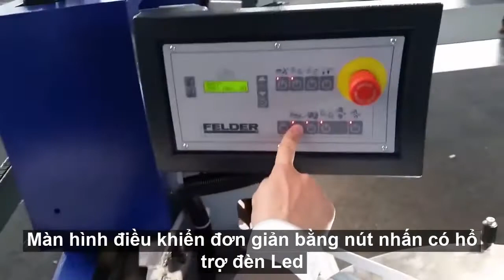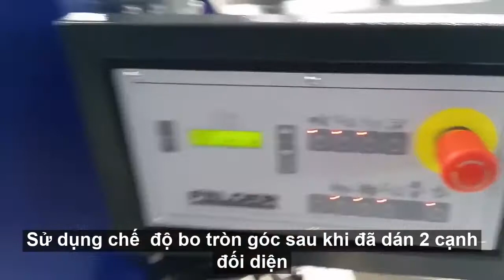Máy dán cạnh đa chức năng Felder G480 cho kết quả dán đẹp hoàn hảo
Xem thêm các dòng sản phẩm Máy cưa lọng Felder Việt Nam cung cấp

MÁY CHẾ BIẾN GỖ FELDER – ÁO
 Sản xuất, nhập khẩu từ Châu Âu
 Công ty VTD – Đại lý phân phối độc quyền tại Việt Nam
 Địa chỉ: Số 1/33 Quốc lộ 13, Bình Đức 1, Bình Hòa, Thuận An, Bình Dương
 (Đối diện Siêu thị Lotte Mart Bình Dương, qua ngã tư cầu Ông Bố 200m)